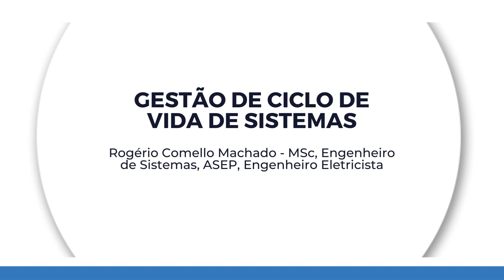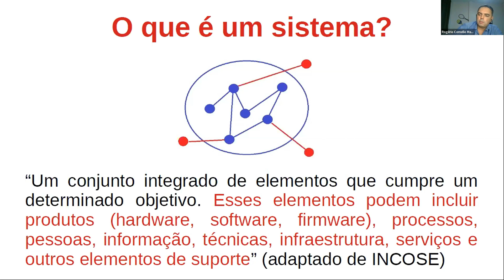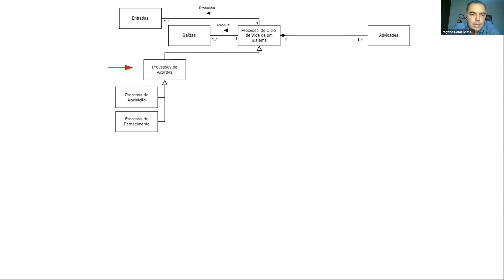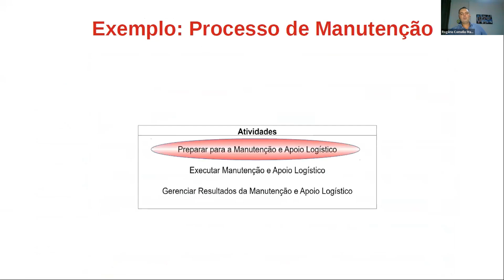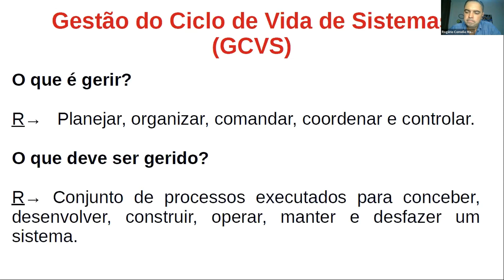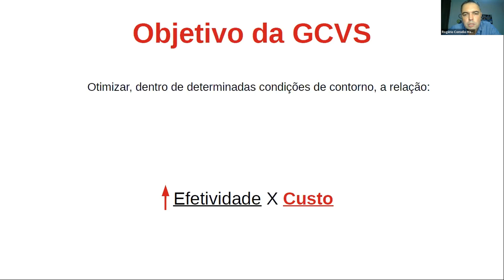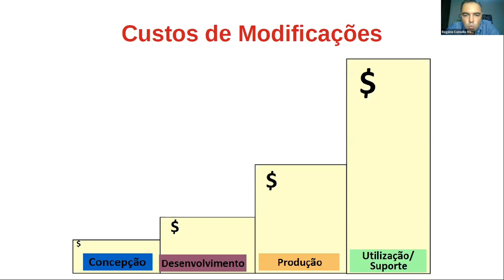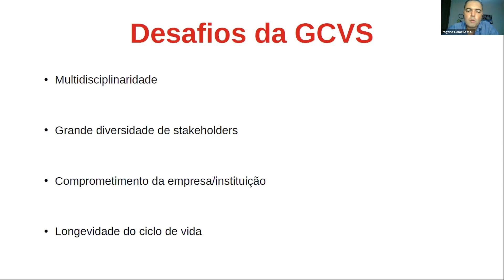INCOSE BRASIL CONFERENCE 2022 - Rogério Comello Machado - Gestão de Ciclo de Vida de Sistemas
Título: Gestão de Ciclo de Vida de Sistemas
Linguagem: Português
Convidado: Rogério Comello Machado - MSc, Engenheiro de Sistemas, CSEP, Engenheiro Eletricista, Professional Scrum Master I

Tenente Comandante (Corpo de Engenharia), graduado em Engenharia Elétrica com mestrado em Engenharia de Sistemas. INCOSE Certified Systems Engineering Professional (CSEP) e IREB Certified Professional for Requirement Engineering (CPRE).

Experiência com liderança de equipe, aquisição de sistemas, gerenciamento de contratos, manutenção, especificações, estudos técnicos, engenharia de requisitos, verificação e suporte logístico integrado.
Atualmente trabalhando com temas relacionados ao gerenciamento do ciclo de vida de sistemas complexos, processos técnicos do ciclo de vida (ISO/IEC/IEEE 15288), engenharia de requisitos, disponibilidade, confiabilidade, sustentabilidade, segurança e engenharia de fatores humanos.